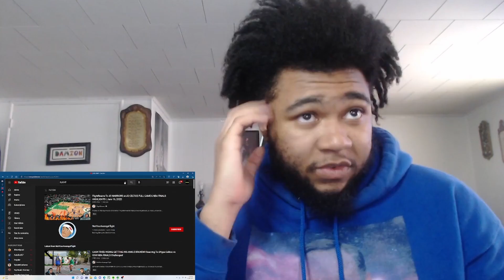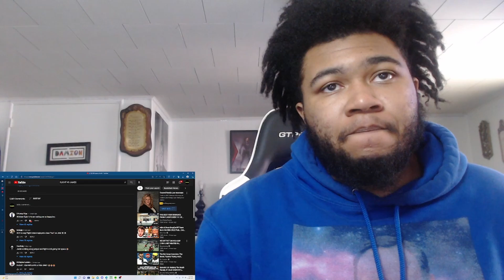FLIGHT THIS IS BAD! 1V1 Against Jiediel!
Hopr you guys enjoy the uploads we are getting into reactions if there is any reactions you would like to see please comment down below, We are on the road to 1000 followers,